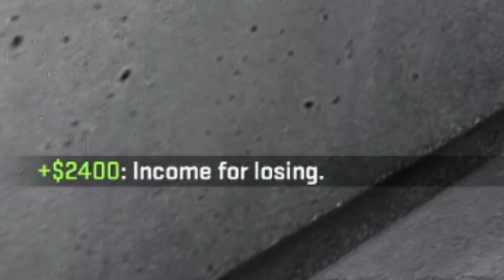CS:GO Moments that keep me up at night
While we were making our Idiot's Guide video for CS:GO, there were a lot of moments that didn't quite fit the theme but stuck with us nonetheless. Come! Enjoy our bonus content, curated specifically for you!

Game Description

Credits